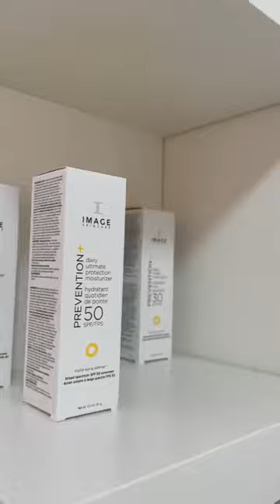pro skincare esty retail restock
😌 Nothing more satisfying than a fully stocked shelf, especially when you know a couple extras are stashed away out of sight too.

Credit: @butoul_beauty

Are you an esthetician or student?